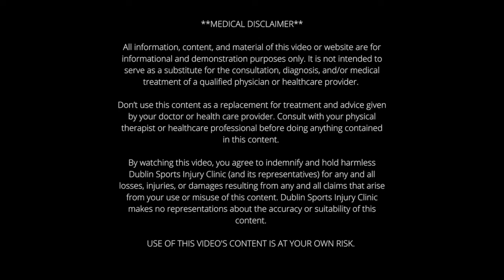Can foot drop be cured without surgery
Mohammed is an online client who lives in Singapour and has been suffering from L3 L$, L4 L5, L5 S1 disc Bulges and severe foot drop for the last 7 weeks. He wasn't able to walk without a limp and his left side was totally numb with severe lack of strength, pins and needles, and Sciatica pain.

He has been suggested to do surgery, but he decided to contact me and we have started his rehab plan 6 months ago with me and this is his recovery video that I would like to share with you. His lower back pain, sciatica pain and discomfort has been improved completely and he is totally pain free. His foot drop is completely gone and he is able to walk now pain free.

In this video I've simply gone through his story and he shares with you what he went through since he got his MRI report and how he found the online program so far.

If you are suffering from sciatica,  disc bulges, disc herniation, conservative treatment and customized rehab exercises are the 1st and best option for your recovery.

If you need further assistance you can always book an online consultation for a customized rehab plan.

𝐂𝐨𝐧𝐧𝐞𝐜𝐭 𝐰𝐢𝐭𝐡 𝐁𝐨𝐛 𝐚𝐭 𝐃𝐮𝐛𝐥𝐢𝐧 𝐒𝐩𝐨𝐫𝐭𝐬 𝐈𝐧𝐣𝐮𝐫𝐲 𝐂𝐥𝐢𝐧𝐢𝐜